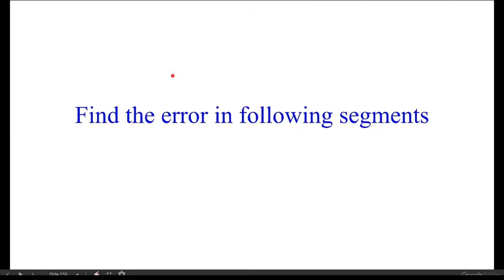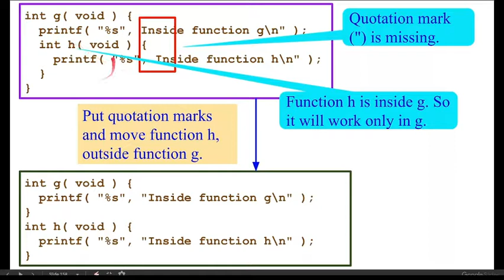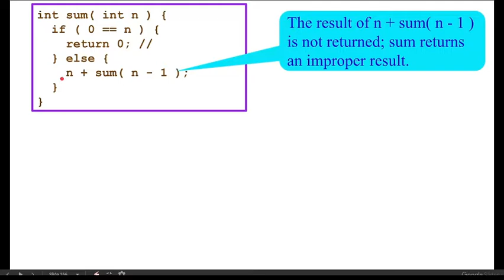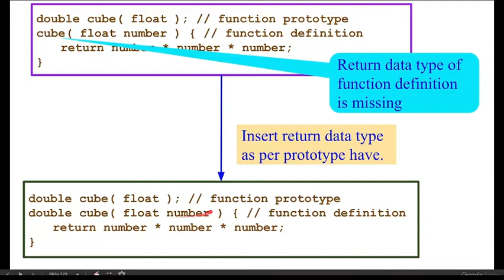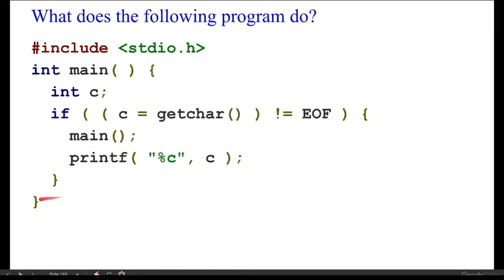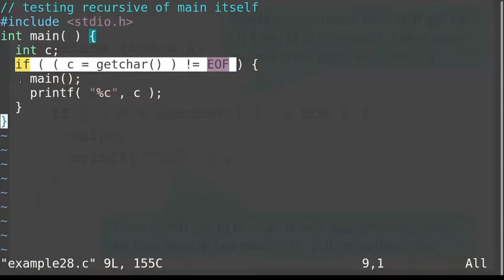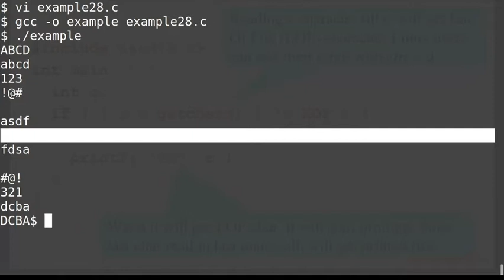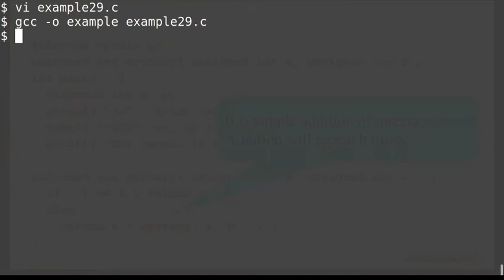Some more exercises of functions and recursion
This video includes some exercises of functions and recursion in c programming